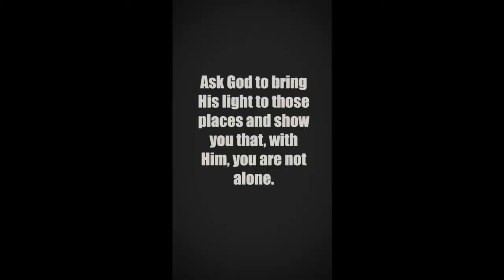Love/Hate Reading Plan Day 9